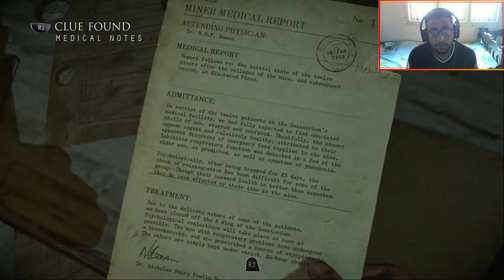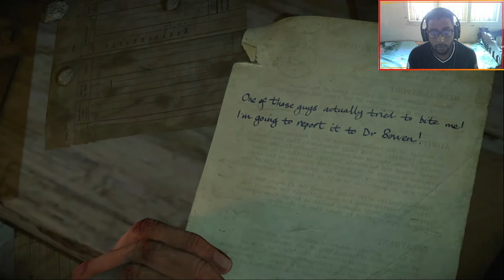'PATH TO REVENGE' - UNTIL DAWN PS5 PART 5